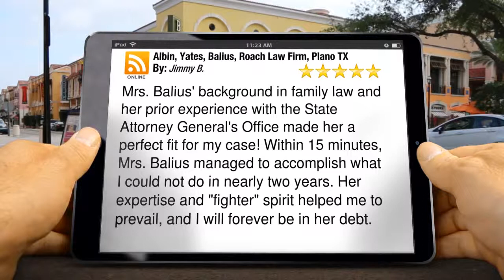Child Support | Plano TX | 214 423 5100 | Child Support Attorney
Child support and alimony both become financial obligations in the event of divorce and are different areas of family law. The financial responsibility of child support falls onto the parent that the child does not live with. The amount of money, the payment schedule, and which parent will carry the financial responsibility varies from state to state.

When dealing with child support, you need an experienced child support family law attorney on your side. There is a complex formula in the consideration of which parent the child(ren) will live with and the amount of support to be paid. Reviewing the income of both parents to see which earns the highest income level, and if self-employed, determining the income and child support amounts become even more complicated. A competent lawyer will assist all parties through the process and guidelines, helping to formulate a child support amount that everyone can agree on.

In dealing with such an emotional process, such as divorce and custody, decisions in the best interest of the children and custodial parent, do not always come easily. A family law attorney will help ensure, a fair amount of child support will be paid and is affordable for the non custodial parent. Circumstances in everyone's life change, and so do child support payments. A child support lawyer can file for a modification to the agreement to take this change into consideration.

Child support can be a sticky issue in the divorce proceedings, thankfully the law protects both parties in this situation to ensure a fair deal. Divorce proceedings alone can be difficult in obtaining a fair settlement for the division of assets and debts. When children are involved, it is wise to work with child support attorneys who are well-versed in children's rights and custody laws. A professional child support attorney will work to address this aspect of divorce proceedings and help negotiate a fair settlement for both the children and the parents.